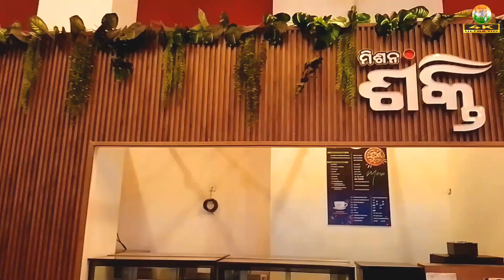କଟକ ନେତାଜୀ ବସ ଟର୍ମିନାଲ | Cuttack Netaji Bus Terminal Tour | Cuttack New Bus Stand Vlog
Hit Likes.

♥️ I Hope All Enjoy The Vlog ♥️

Lots Of ♥️

STAY UPDATED WITH LATEST VIDEOS FROM GITA MUSIC,